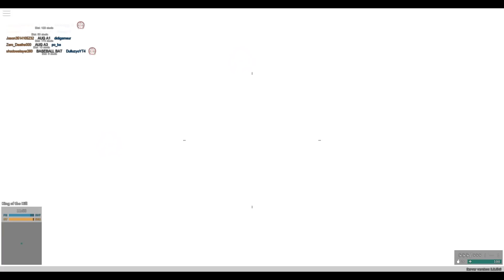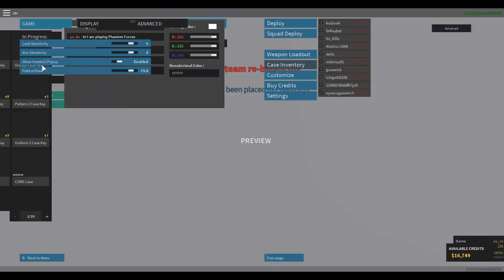THE 1080 CHALLENGE... (Phantom Forces)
Today we try the 1080 CHALLENGE in ROBLOX: Phantom Forces